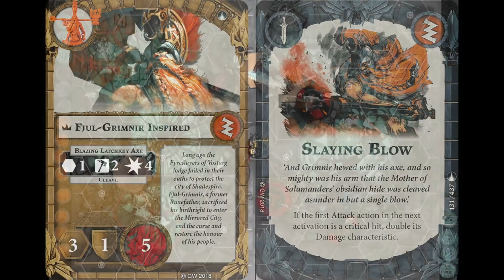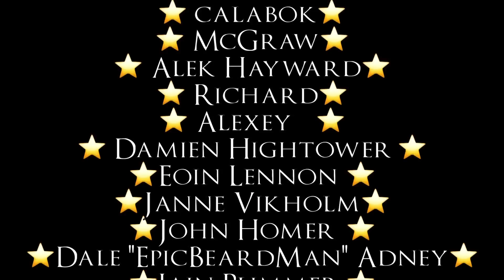Warhammer Underworlds - Nightvault - The Gargant!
Robin and Pete play a little off piste game today of nightvault with Gurzag and Fjul coming up against the Chaos Gargant!  Will the orruks and Fyreslayers be able to put aside old differences to fell this mighty foe?  Or will bitter grudges and an urge to clobber something overtake the uneasy alliance?!  Watch on and find out!

Want to help support the Agents of Sigmar produce even more awesome Underworlds content?

"Final Battle of the Dark Wizards", "Lord of the Land", "Shamanistic", "Teller of the Tales", "Temple of the Manes", "Tempting Secrets", "The Chamber", “Summon the Rawk”